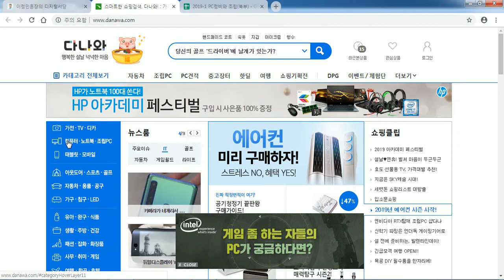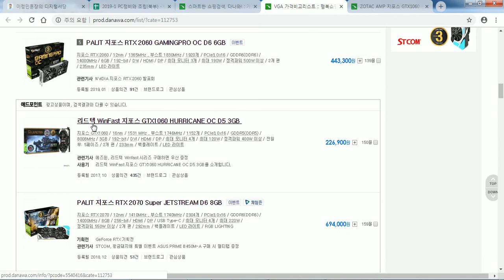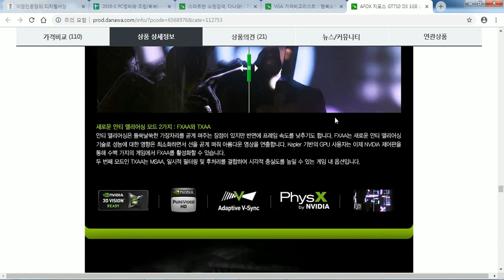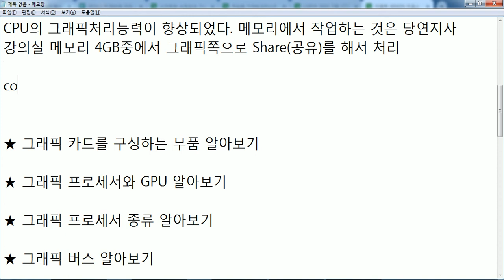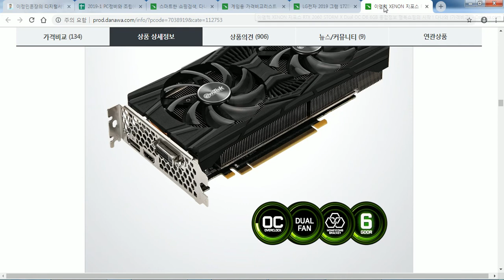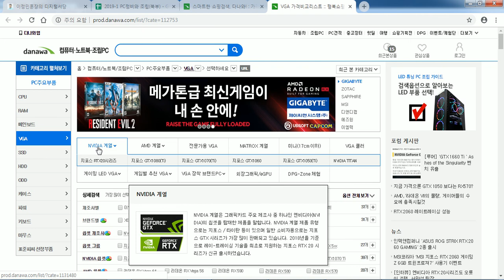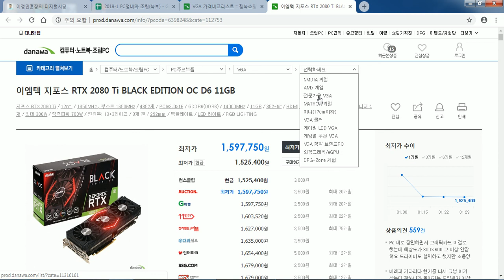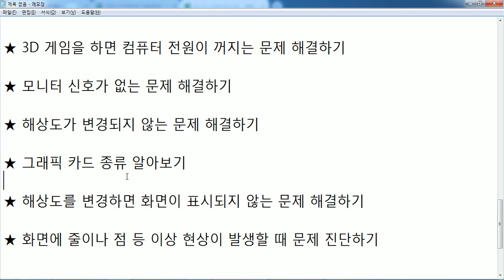PC정비와 조립 05주차 강좌(20190131)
* 댓글 + 좋아요 + 구독 * 한번씩 부탁드립니다.